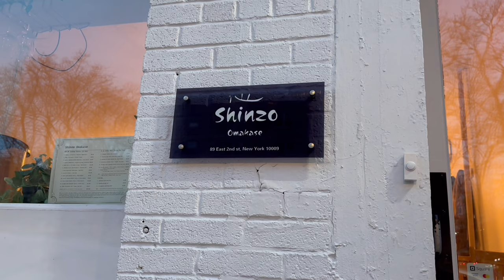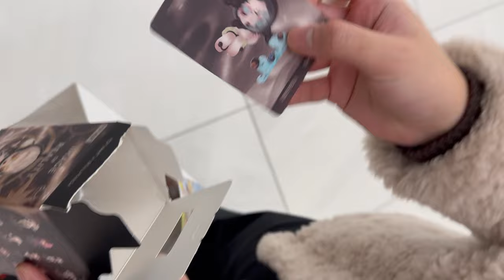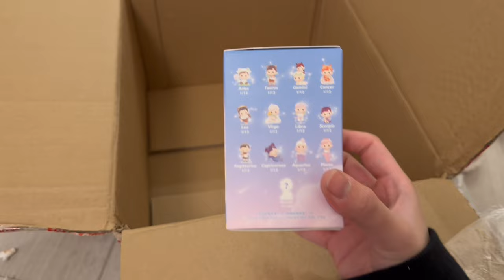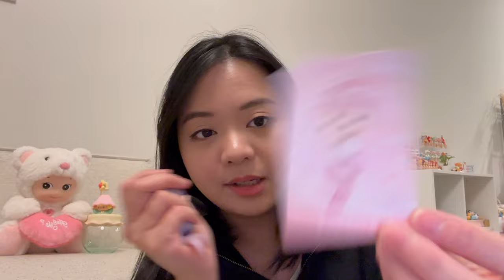VLOG | omakase & different cafés in NYC 🍵, pop mart unboxings, valentine's + planning for a trip! 🚄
very late February vlog :)

@ danielledavd
@ sonnyangelgallery

00:00-00:25 - intro
00:26-01:34 - pop mart street unboxing
01:35-02:20 - shinzo omakase
02:21-02:45 - morning cafe
02:46-03:58 - new skullpanda series unboxing
03:59-04:59 - some eats in nyc
05:00-11:47 - another pop mart haul! pucky & skullpanda
11:48-13:29 - brunch & aesthetic flower cafe

Lukrembo - I Always Love You
Lukrembo - Empty